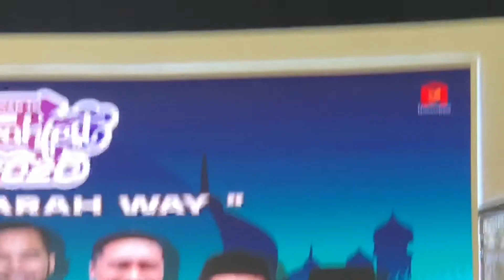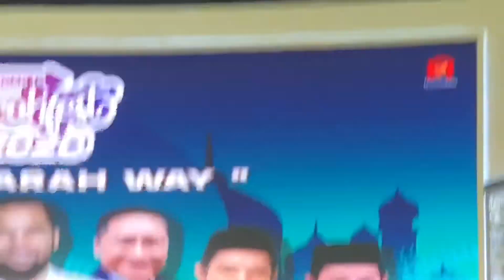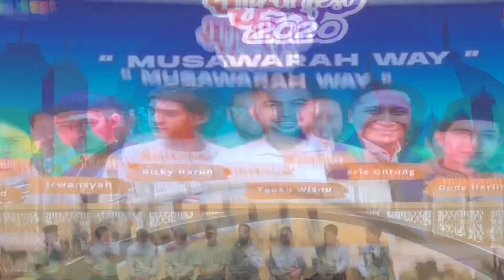Musawara Way - Hijrah Festival 2019 (1)